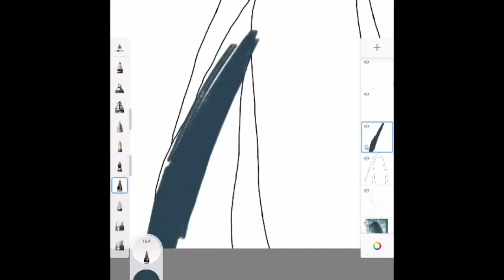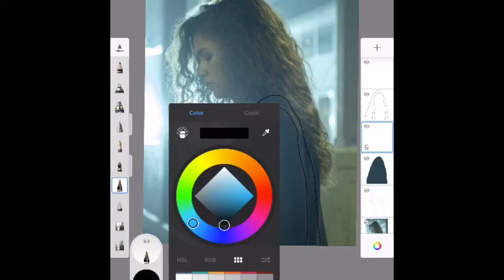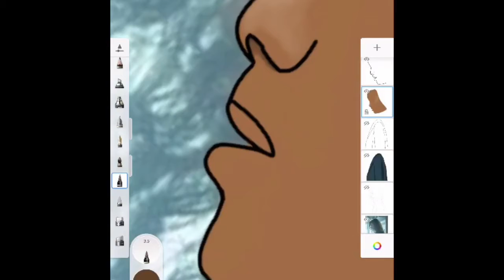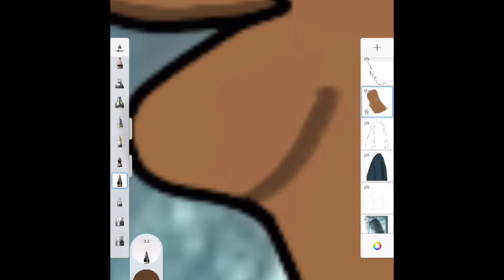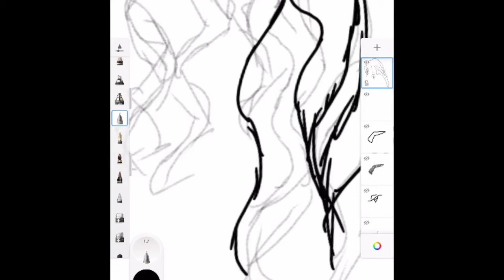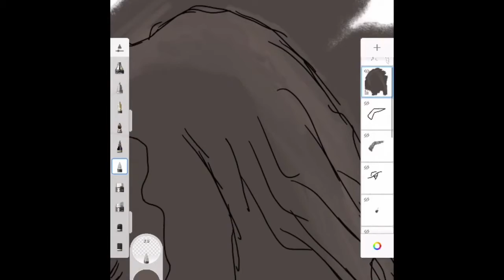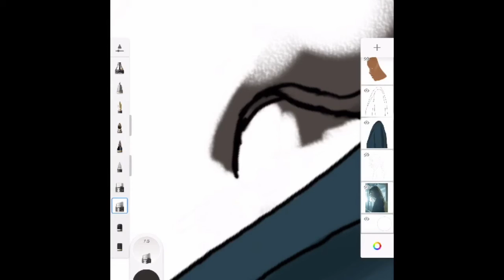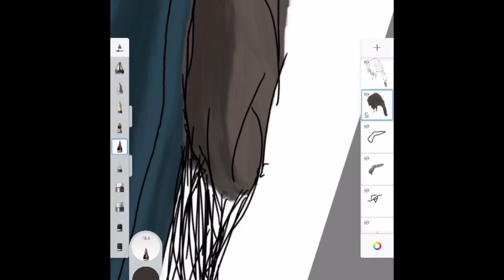Speed Drawing: Euphoria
I love the show Euphoria and I thought why not draw one of the scenes? I love the show, and you guys should go watch it to. Hope you enjoyed. 😉✌🏾